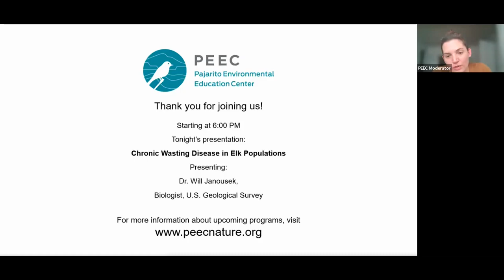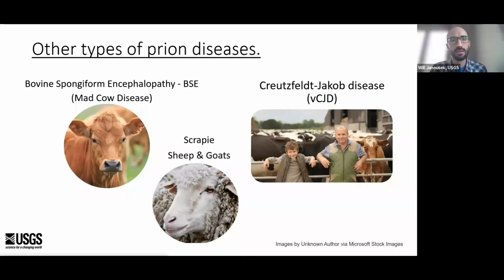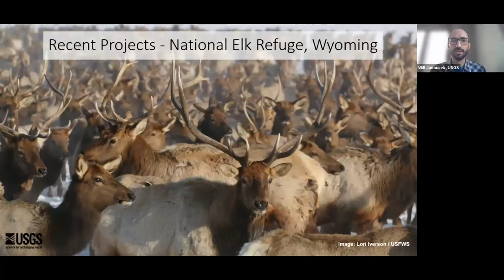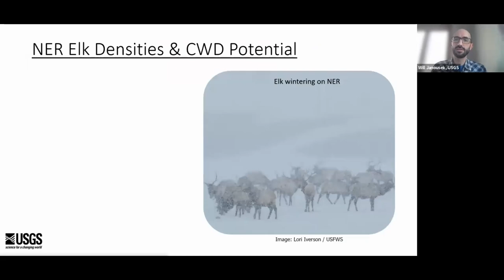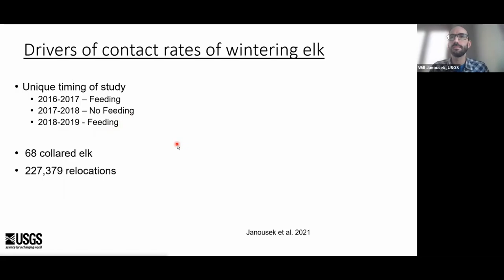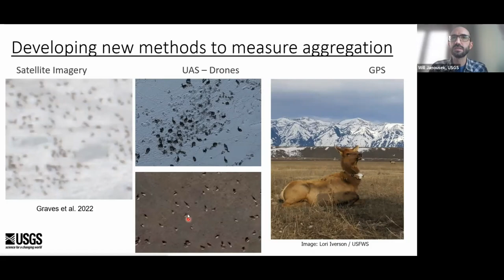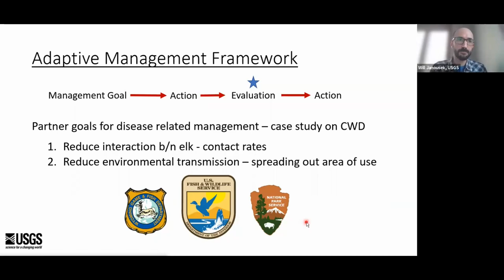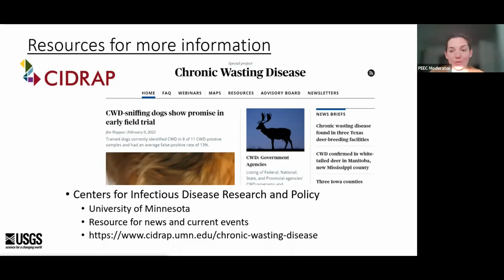Chronic Wasting Disease In Elk Populations